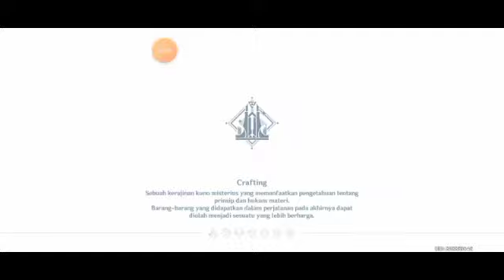Genshin Impact : Quest Dunia Tantangan Date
Hai semuanya.
Kali ini saya akan bermain game genshin impact lagi.

Saksikan videonya sampai habis ya.

Alat untuk membuat video :
1. Realme C15
2. Du Recorder
3. Kinemaster